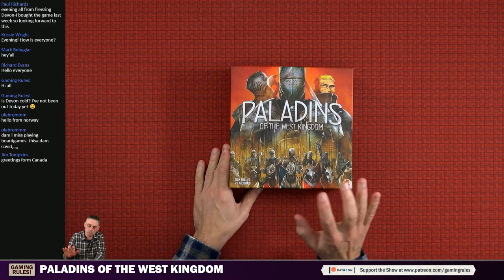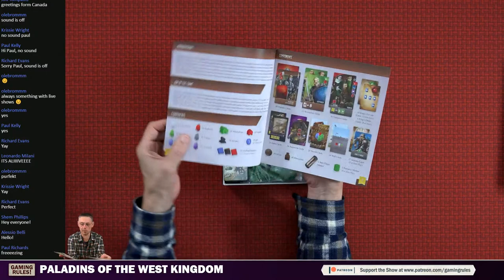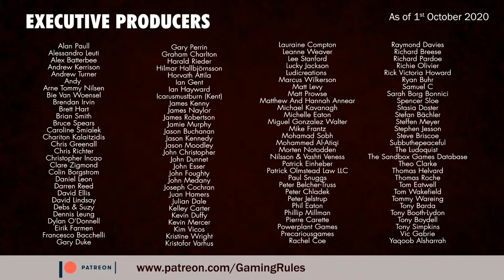Paladins of the West Kingdom - Unboxing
This is a live unboxing of Paladins of the West Kingdom